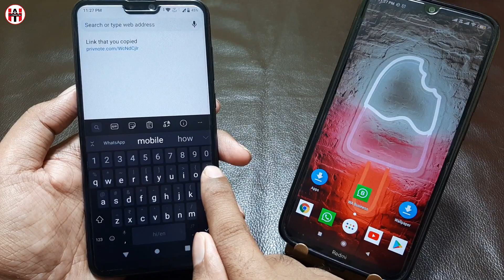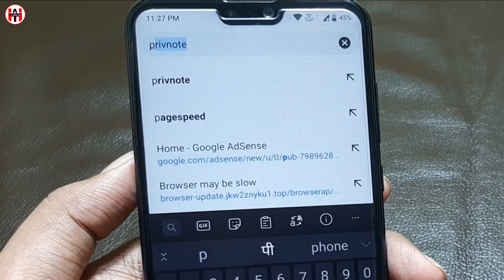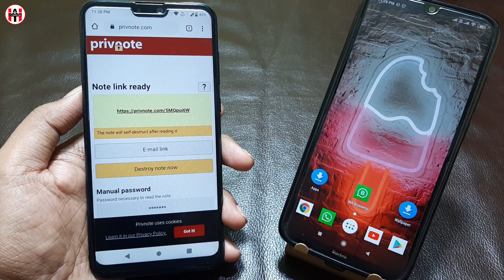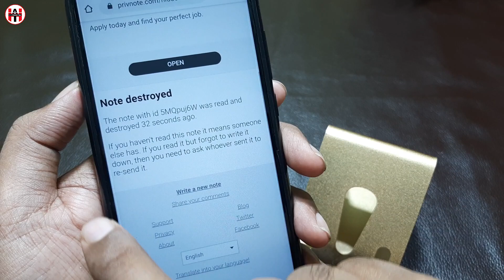How To Secret Message On WhatsApp, Whatsapp Hidden Features, Whatsapp secret tricks, whatsapp tricks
Hello dosto is video me maine how to secret chat on whatsapp ke bareme bataya hai jis ki madad se aap whatsapp par kisi bhi message par lock laga kar send kar sakte hai or wo message ek bar padhne ke baad automatic delete ho jayega, agar koi banda us message ko dekh bhi lega to samjh nhi payega ke wo kya chize hai.